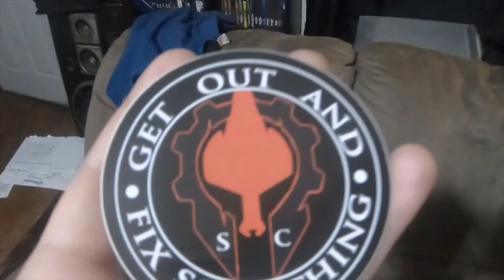Mail Call Stephen Cox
Stephen Cox Youtube Channel Link Below Please go check out his channel